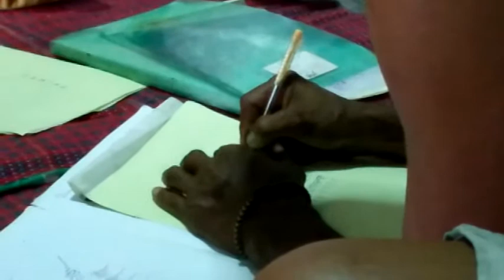ลงพระคาถาชินบัญชรบนแผ่นหลัง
พระคาถานี้เป็นคาถาศักดิ์สิทธิ์ตกทอดมาจากลังกา ท่านเจ้าประคุณสมเด็จฯค้นพบในคัมภีร์โบราณและได้ดัดแปลงแต่งเติมให้ดีขึ้นเป็นเอกลักษณ์พิเศษ
ผู้ใดสวดภาวนาพระคาถานี้เป็นประจำสม่ำเสมอจะทำให้เกิดความสิริมงคลแก่ตนเอง
ศัตรูไม่กล้ากล้ำกราย มีเมตตามหานิยม ขจัดภัยตลอดจนคุณไสยต่างๆ
ก่อนเจริญภาวนาให้ตั้งนะโม ๓ จบ แล้วระลึกถึงหลวงปู่โตและตั้งคำอธิษฐานแล้วเริ่มสวด

เริ่มสวด นโม 3 จบ

นะโมตัสสะ ภะคะวะโต อะระหะโต สัมมาสัมพุทธัสสะ

นึกถึงหลวงปู่โตแล้วตั้งอธิษฐาน

ปุตตะกาโมละเภปุตตัง ธะนะกาโมละเภธะนัง
อัตถิกาเยกายะญายะ เทวานังปิยะตังสุตตะวา
อิติปิโสภะคะวา ยะมะราชาโน ท้าวเวสสุวัณโณ
มรณังสุขัง อะระหังสุคะโต นะโมพุทธายะ

เริ่มบทพระคาถาชินบัญชร
ชะยาสะนากะตา พุทธา       เชตวา มารัง สะวาหะนัง
จะตุสัจจาสะภัง ระสัง         เย ปิวิงสุ นะราสะภา.

ตัณหังกะราทะโย พุทธา      อัฏฐะวีสะติ นายะกา
สัพเพ ปะติฏฐิตา มัยหัง       มัตถะเกเต มุนิสสะรา.

สีเส ปะติฏฐิโต มัยหัง        พุทโธ ธัมโม ทะวิโลจะเน
สังโฆ ปะติฏฐิโต มัยหัง      อุเร สัพพะคุณากะโร.

หะทะเย เม อะนุรุทโธ        สารีปุตโต จะทักขิเณ
โกณฑัญโญ ปิฏฐิภาคัสมิง    โมคคัลลาโน จะ วามะเก.

ทักขิเณ สะวะเน มัยหัง       อาสุง อานันทะ ราหุโล
กัสสะโป จะ มะหานาโม      อุภาสุง วามะโสตะเก.

เกสันเต ปิฏฐิภาคัสมิง        สุริโย วะ ปะภังกะโร
นิสินโน สิริสัมปันโน          โสภิโต มุนิปุงคะโว

กุมาระกัสสโป เถโร           มะเหสี จิตตะ วาทะโก
โส มัยหัง วะทะเน นิจจัง       ปะติฏฐาสิคุณากะโร.

ปุณโณ อังคุลิมาโร จะ          อุปาลี นันทะ สีวะลี
เถรา ปัญจะ อิเม ชาตา        นะลาเต ติละกา มะมะ.

เสสาสีติ มะหาเถรา            วิชิตา ชินะสาวะกา
เอเตสีติ มะหาเถรา            ชิตะวันโต ชิโนระสา
ชะลันตา สีละเตเชนะ           อังคะมังเคสุ สัณฐิตา.

ระตะนัง ปุระโต อาสิ            ทักขิเณ เมตตะ สุตตะกัง
ธะชัคคัง ปัจฉะโต อาสิ         วาเม อังคุลิมาละกัง

ขันธะโมระปะริตตัญจะ         อาฏานาฏิยะ สุตตะกัง
อากาเส ฉะทะนัง อาสิ           เสสา ปาการะสัณฐิตา

ชินา นานาวะระสังยุตตา         สัตตัปปาการะ ลังกะตา
วาตะปิตตาทะสัญชาตา          พาหิรัช ฌัตตุปัททะวา.

อะเสสา วินะยัง ยันตุ            อะนันตะชินะ เตชะสา
วะสะโต เม สะกิจเจนะ          สะทา สัมพุทธะปัญชะเร.

ชินะปัญชะระมัชฌัมหิ           วิหะรันตัง มะฮี ตะเล
สะทา ปาเลนตุ มัง สัพเพ        เต มะหาปุริสาสะภา.

อิจเจวะมันโต            สุคุตโต สุรักโข
ชินานุภาเวนะ           ชิตุปัททะโว
ธัมมานุภาเวนะ          ชิตาริสังโฆ
สังฆานุภาเวนะ          ชิตันตะราโย
สัทธัมมานุภาวะปาลิโต   จะรามิ ชินะ ปัญชะเรติ.

คำแปล

พระพุทธเจ้าและพระนราสภาทั้งหลาย ผู้ประทับนั่งแล้วบนชัยบัลลังก์
ทรงพิชิตพระยามาราธิราชผู้พรั่งพร้อมด้วยเสนาราชพาหนะแล้ว เสวยอมตรสคือ
อริยะสัจธรรมทั้งสี่ประการ เป็นผู้นำสรรพสัตว์ให้ข้ามพ้นจากกิเลสและกองทุกข์

มี ๒๘ พระองค์คือ พระผู้ทรงพระนามว่า ตัณหังกรเป็นต้น พระพุทธเจ้าผู้จอมมุนีทั้งหมดนั้น

ข้าพระพุทธเจ้าขออัญเชิญมาประดิษฐานเหนือเศียรเกล้า
องค์สมเด็จพระสัมมาสัมพุทธเจ้า ประดิษฐานอยู่บนศีรษะ
พระธรรมอยู่ที่ดวงตาทั้งสอง
พระสงฆ์ผู้เป็นอากรบ่อเกิดแห่งสรรพคุณอยู่ที่อก

พระอนุรุทธะอยู่ที่ใจพระสารีบุตรอยู่เบื้องขวา
พระโมคคัลลาน์อยู่เบื้องซ้าย พระอัญญาโกณทัญญะอยู่เบื้องหลัง

พระอานนท์กับพระราหุลอยู่หูขวา
พระกัสสะปะกับพระมหานามะอยู่ที่หูซ้าย

มุนีผู้ประเสริฐคือพระโสภิตะผู้สมบูรณ์ด้วยสิริดังพระอาทิตย์ส่องแสง
อยู่ที่ทุกเส้นขน ตลอดร่างทั้งข้างหน้าและข้างหลัง

พระเถระกุมาระกัสสะปะผู้แสวงบุญทรงคุณอันวิเศษ
มีวาทะอันวิจิตรไพเราะอยู่ปากเป็นประจำ

พระปุณณะ พระอังคุลิมาล พระอุบาลี พระนันทะ และพระสีวะลี
พระเถระทั้ง ๕ นี้ จงปรากฏเกิดเป็นกระแจะจุณเจิมที่หน้าผาก

ส่วนพระอสีติมหาเถระที่เหลือผู้มีชัยและเป็นพระโอรส
เป็นพระสาวกของพระพุทธเจ้าผู้ทรงชัย แต่ละองค์ล้วน
รุ่งเรืองไพโรจน์ด้วยเดชแห่งศีลให้ดำรงอยู่ทั่วอวัยวะน้อยใหญ่

พระรัตนสูตรอยู่เบื้องหน้าพระเมตตาสูตรอยู่เบื้องขวา
พระอังคุลิมาลปริตรอยู่เบื้องซ้าย พระธชัคคะสูตรอยู่เบื้องหลัง

พระขันธปริตร พระโมรปริตร และพระอาฏานาฏิยสูตร
เป็นเครื่องกางกั้นดุจหลังคาอยู่บนนภากาศ

อนึ่งพระชินเจ้าทั้งหลาย นอกจากที่ได้กล่าวมาแล้วนี้
ผู้ประกอบพร้อมด้วยกำลังนานาชนิด มีศีลาทิคุณอันมั่นคง
สัตตะปราการเป็นอาภรณ์มาตั้งล้อมเป็นกำแพงคุ้มครองเจ็ดชั้น

ด้วยเดชานุภาพแห่งพระอนันตชินเจ้าไม่ว่าจะทำกิจการใดๆ
เมื่อข้าพระพุทธเจ้าเข้าอาศัยอยู่ในพระบัญชรแวดวงกรงล้อม
แห่งพระสัมมาสัมพุทธเจ้า ขอโรคอุปัทวะทุกข์ทั้งภายนอกและภายใน
อันเกิดแต่โรคร้าย คือ โรคลมและโรคดีเป็นต้น
เป็นสมุฏฐานจงกำจัดให้พินาศไปอย่าได้เหลือ

ขอพระมหาบุรุษผู้ทรงพระคุณอันล้ำเลิศทั้งปวงนั้น
จงอภิบาลข้าพระพุทธเจ้า ผู้อยู่ในภาคพื้น ท่ามกลางพระชินบัญชร
ข้าพระพุทธเจ้าได้รับการคุ้มครองปกปักรักษาภายในเป็นอันดีฉะนี้แล

ข้าพระพุทธเจ้าได้รับการอภิบาลด้วยคุณานุภาพแห่งสัทธรรม
จึงชนะเสียได้ซึ่งอุปัทวอันตรายใดๆ ด้วยอานุภาพแห่งพระชินะพุทธเจ้า
ชนะข้าศึกศัตรูด้วยอานุภาพแห่งพระธรรม ชนะอันตรายทั้งปวงด้วยอานุภาพ
แห่งพระสงฆ์ ขอข้าพระพุทธเจ้าจงได้ปฏิบัติ และรักษาดำเนินไปโดยสวัสดีเป็นนิจนิรันดรเทอญฯ